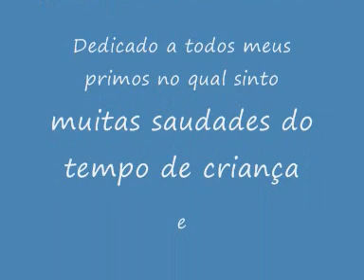Sou um milagre